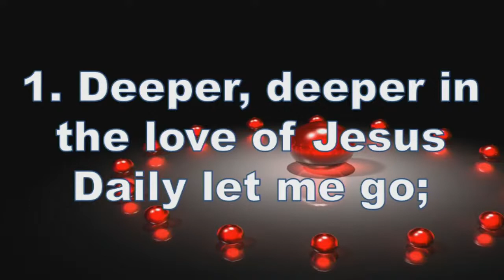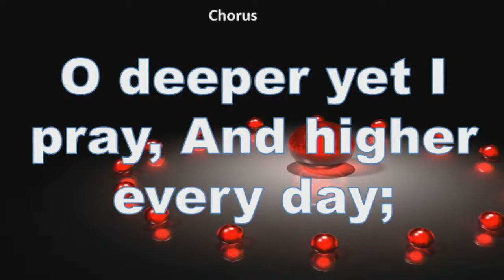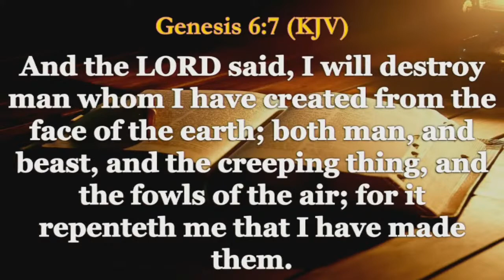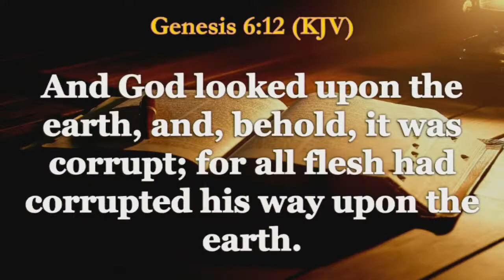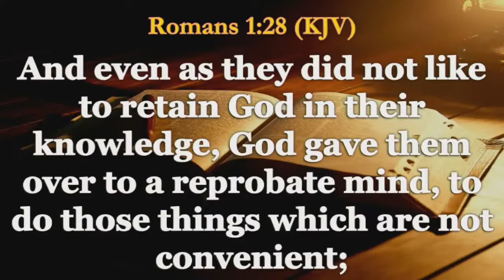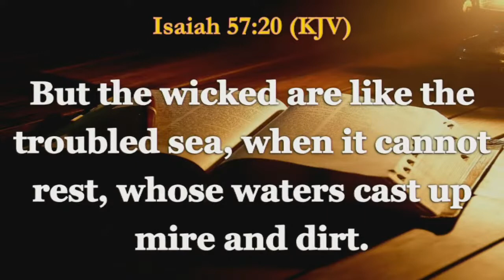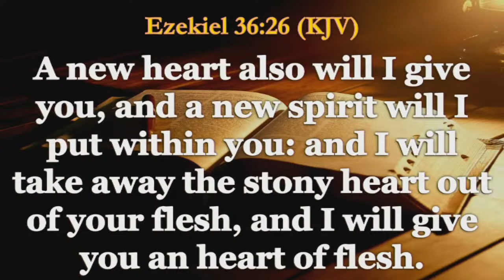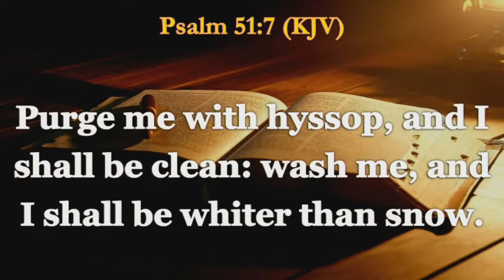Gospel Apostolic Church | Bible Lecture | THE EVIL HEART | 20th January, 2021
Gospel Apostolic Church (GAC Church) Headquarters Gbagada Lagos Nigeria, Bible Lecture. Topic: The Evil Heart RevSASadela, PastorMAAdewunmi, GACHq.